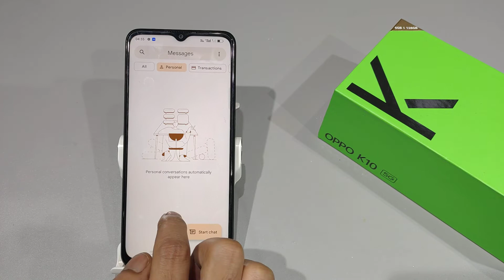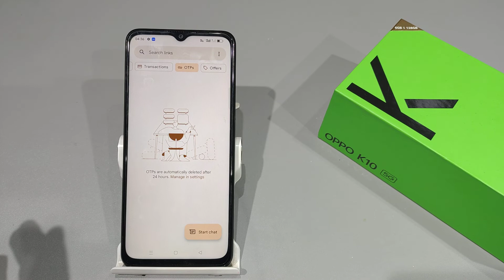How to set AUTO DELETE OTP after 24 hours in oppo k10 5g | oppo k10 me otp privacy kaise set kare